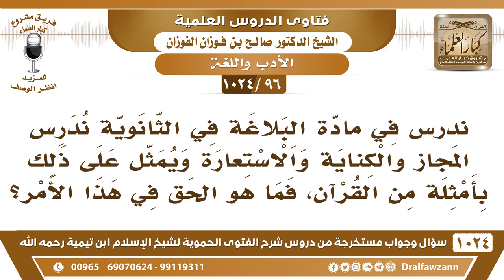[96 -1024]ندرس في مادة البلاغة المجاز والكناية والاستعارة ويمثل بأمثلة من القرآن فما هو الحق في هذا؟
-[96 -1024] السؤال: ندرس في مادة البلاغة في الثانوية ندرس المجاز والكناية والاستعارة ويمثل على ذلك بأمثلة من القرآن، فما هو الحق في هذا الأمر؟
الجواب: الحق أن ما فيه مجاز، القرآن ما فيه مجاز، كله حقيقة، لا ينقسم إلى حقيقة ومجاز كما يقولون، ولكن للدراسة لا بأس أنك تدرس وتعرف الأقوال الصحيح منها وغير الصحيح، ولا تعتقد هذا، تدرس ولا تعتقده، تدرسه لتعرفه فقط ولتعرف مأخذه وتعرف ما يترتب عليه، الدراسة غير الاعتقاد، ادرس الحقيقة والمجاز وعلم البلاغة والكناية والاستعارة... وإلى آخره لا لتعتقد هذا وإنما لتعرف أقوالهم وتعرف معتمداتهم وتعرف ترد عليهم؛ لأنه ما يمكن ترد عليهم وأنت ما تعرف أقوالهم، فالدراسة يا إخوان غير الاعتقاد، ندرس حتى الأقوال الباطلة، ندرس أقوال الجهمية وأقوال المعتزلة وأقوال الأشاعرة ندرسها من أجل أن نعرف كيف أخذوها وكيف نرد عليها.
للاشتراك في قناة الشيخ صالح الفوزان
سؤال وجواب من شرح الفتوى الحموية ( 1024 ) مقطع

للاستفسار والإقتراحات والدعم
رئيس الفريق
لمشروع كبار العلماء